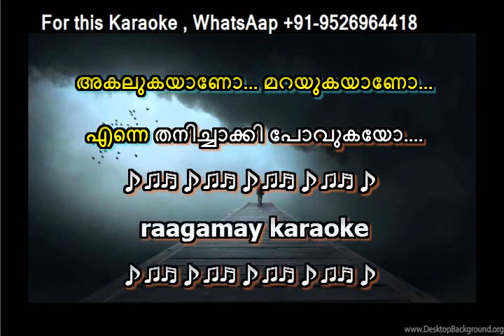Akalukayano Marayukayano Karaoke With Lyrics Alone